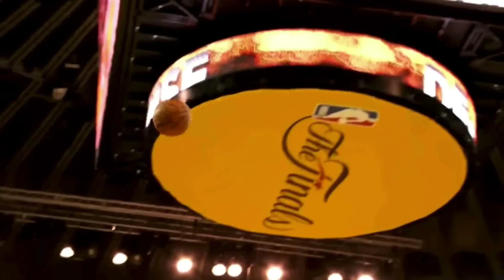Hyped For Tip-Off (2016-2017)